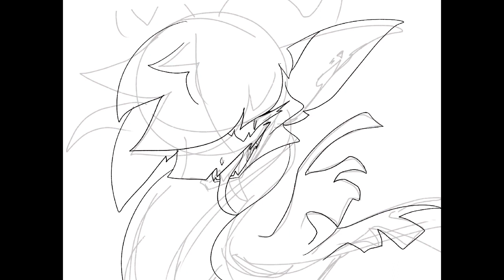Fate Redesign (bight color and eye strain warning kinda)